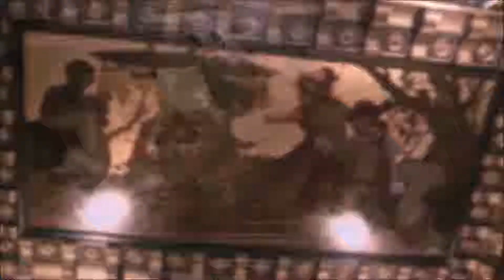Μουσείο Δυτικής και Ανατολικής Τέχνης στο Κίεβο (2ο μέρος)